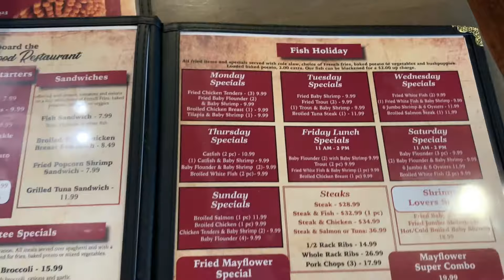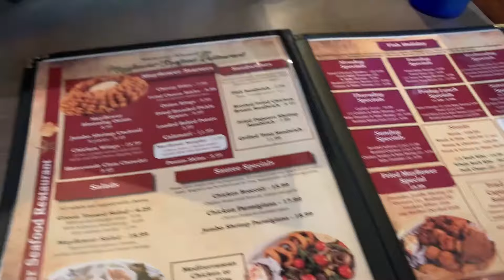MAYFLOWER SEAFOOD RESTAURANT /DATE DAY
Mayflower Seafood Restaurant